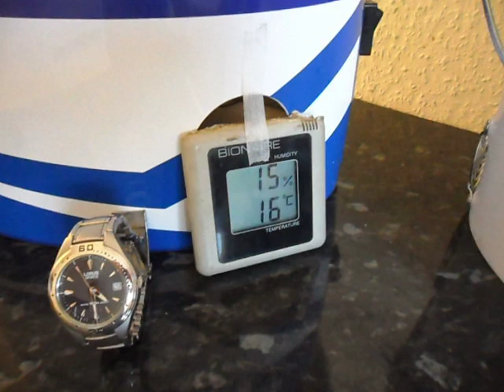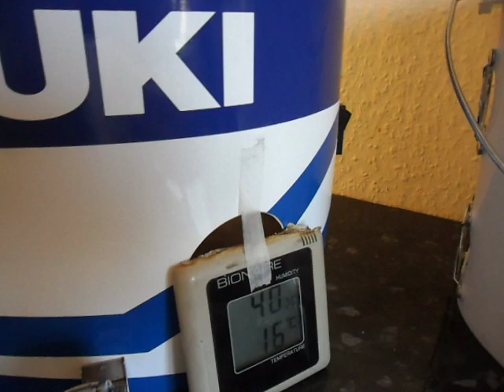Manic racing product crash helmet dryer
Manic racing product, crash helmet dryer ..hdturbo1 this is 3rd gen prototype now in production...

so you race a car or bike your safty helmet gets sweaty or damp or you want to wash lightly well use this to dry or freshen it up, this draws air in and out of your lid to help dry etc I have used this racing myself and keeps my lid nice and fresh so if air temp is higher it will dry quicker. I have timed this from 30 to 50mins to dry a lid I sprayed with a mister...
keep watching have a new product coming soon.